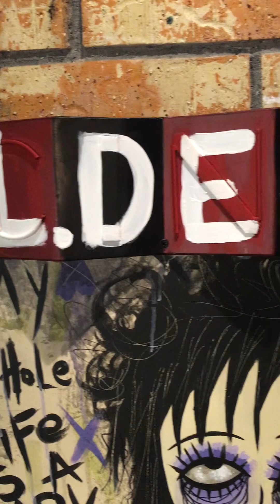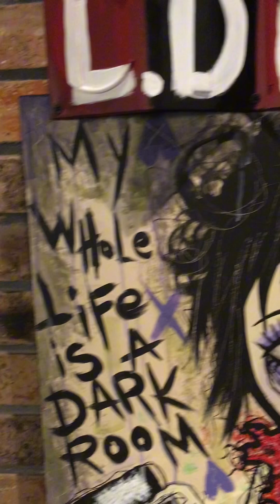Wooden and found object art from 2017 , to see more of my work head to Instagram @ vaultofvondreaux